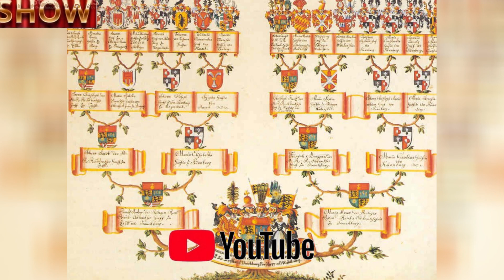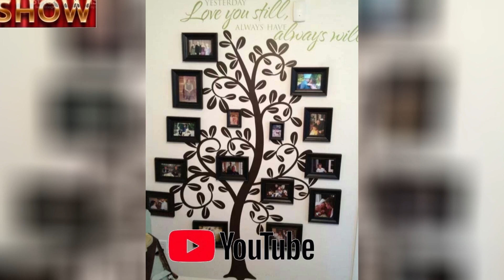Study suggests that most of our evolutionary trees could be wrong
00:00 - Study suggests that most of our evolutionary trees could be wrong

00:07 - 1 - The study:

01:02 - 2 - Mapping:

02:27 - 3 - Discovery:

03:54 - 4 - Evidence:

Research: Vitor hugo Lizardi Leonardi

About my channel of curiosities, this channel is to see and hear curiosities of our world in general, if possible leave your like and subscribe to have new notifications about new subjects, thank you very much

performed: Bhuslav Matousek, Janacek chamber orchestra, Zdenek Dejmek
Composer: Antonio Vivaldi
Source: Warner Music Group- X5 Music Group

Come meet me, and give your opinion about the channel, for me it's very important!

About my curiosities channel, I am a very curious person about several subjects and this is a way to kill my curiosity and if possible let you, who like me like different subjects, be more informed as well.

Good reading ,The 7 Habits of Highly Effective People

🙌🎬The channel was created to promote texts and sounds for us to think a little about life and how we can be very happy with the little we have, liked it, leave your LIKE, your comment as soon as possible, we will respond, thank you.
🔴🔔 I'm a writer, I'm working on this project!